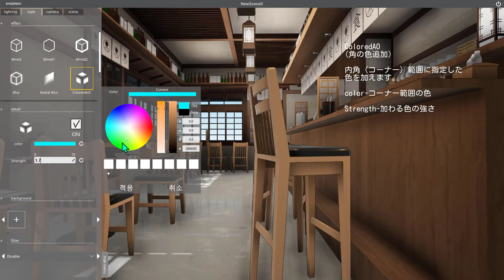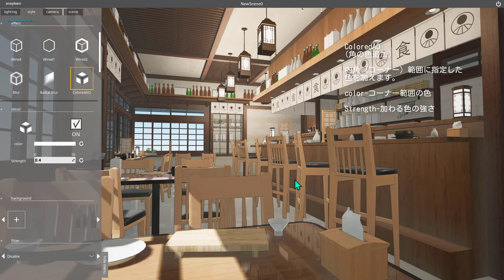snaptoon tutorial JP 10 ColoredAO(角の色追加)